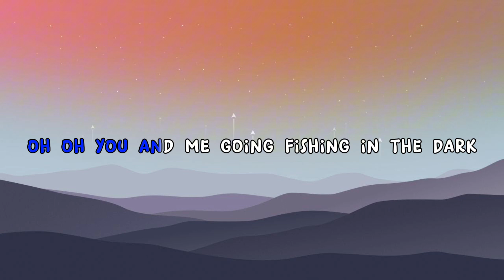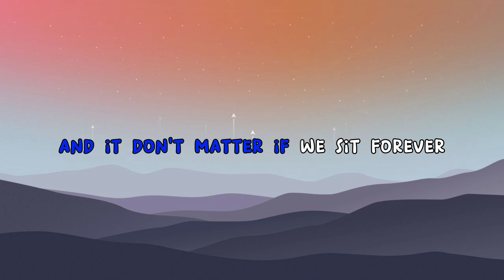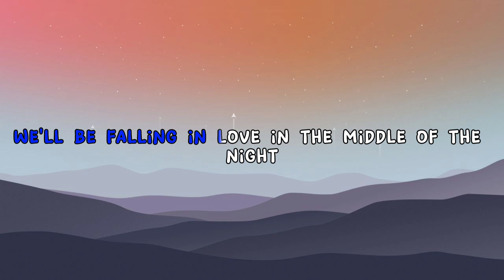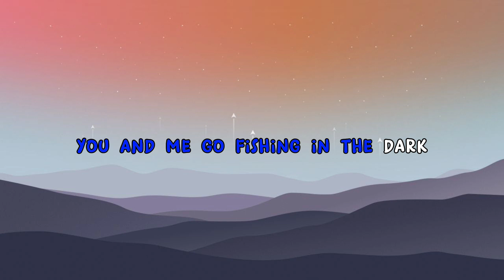FISHIN' IN THE DARK - Lyrics ( Nitty Gritty Dirt Band)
NITTY GRITTY DIRT BAND - FISHIN' IN THE DARK LYRICS

Glassnote Entertainment Group LLC
Sony Music Entertainment
TuneCore
RCA Records Label
WM Sweden
Atlantic Records
A Mosley Music/Interscope Records
Epic Records
 Atlantic Recording Corporation for the United States and WEA International Inc.
UMG Recordings, Inc.
Roadrunner Records, Inc.
Rhino Atlantic
Interscope Records
Aware Records LLC
Beast Coast Media, LLC, under exclusive license to Columbia Records, a Division of Sony Music Entertainment
Sony Music Entertainment and Big Machine Records, LLC